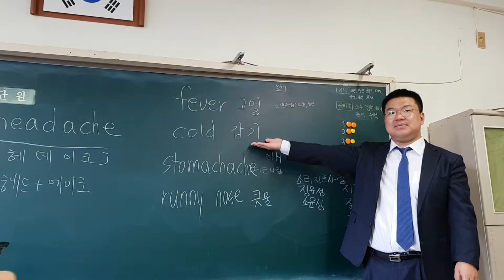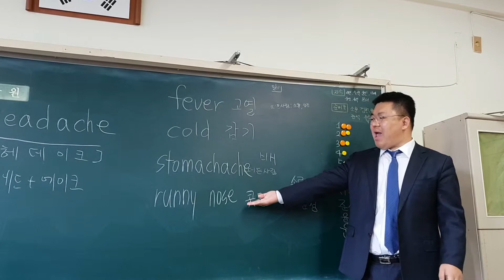180328 I have a headache 재미있게 배우기 천재함 6학년 2과